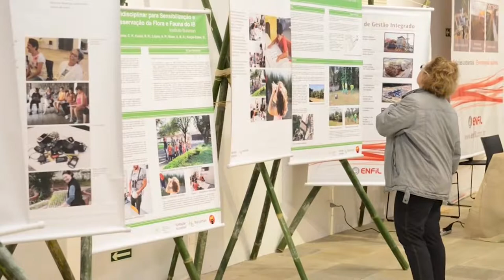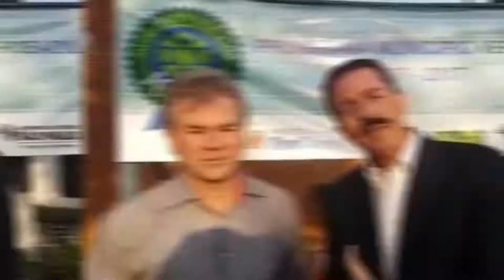Itamar Borges | Meio Ambiente